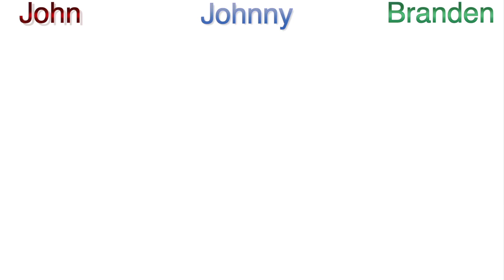Final Episode Octodad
It is here the very first series that we have finished and it was a blast hope you enjoy.